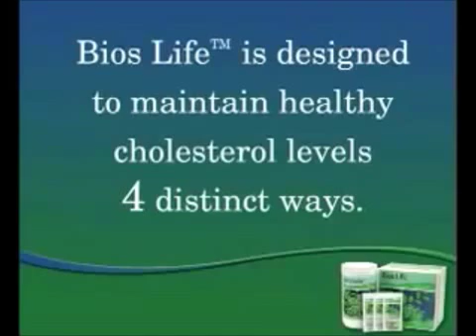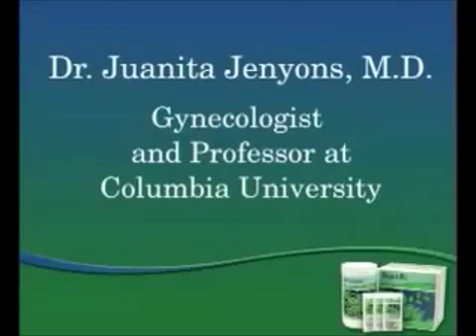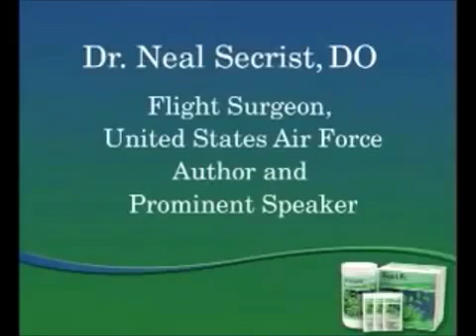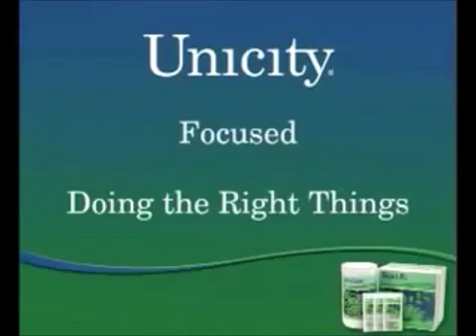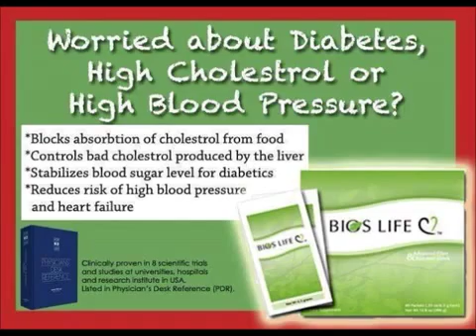Unicity's Bios Life C the Right Company with the Right Product at the Right Time !